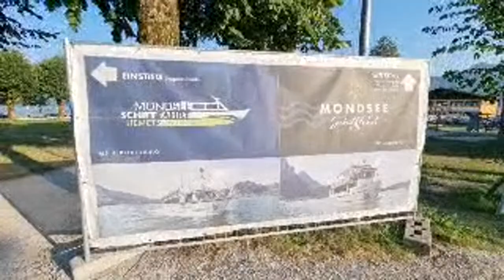Highlight 47:41 – 52:40 von LIVE Driving Discovering Austria: An Unforgettable European Adventure